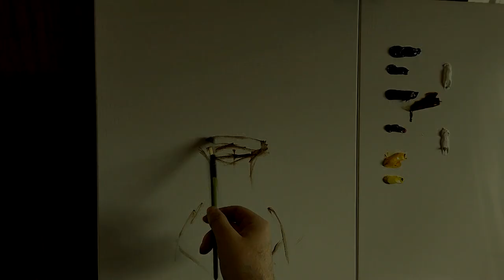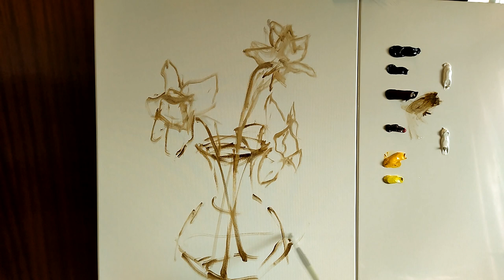ВЕСЕННИЙ букет маслом. Как нарисовать нарциссы. SPRING bouquet painting. How to paint yellow flowers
Идея для простой картины для новичков.

Все это очень мотивирует и помогает в развитии канала. СПАСИБО!